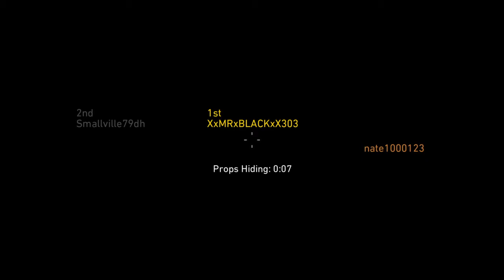Just Keep Bouncing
Sorry for the coughs have slight cold.